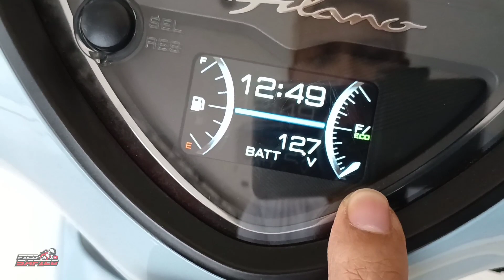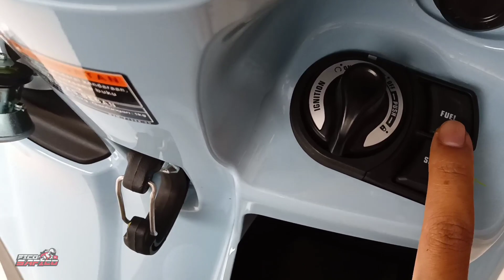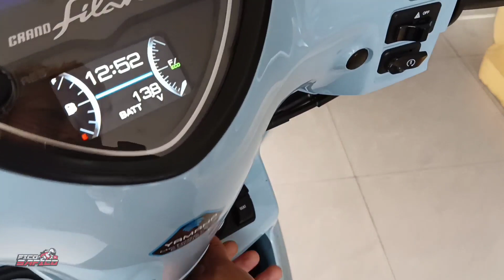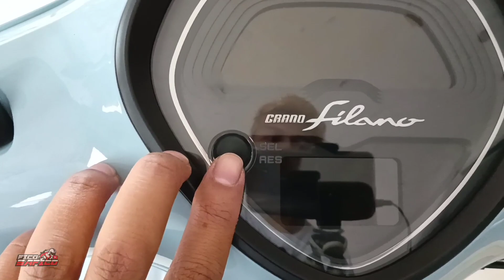REVIEW GRAND FILANO 2023!! BARU TURUN DEALER YANG BELI SUDAH ANTRI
INFO LEBIH LANJUT BISA DM INSTAGRAM SAYA DI BAWAH INI

LOKASI: SENTRAL YAMAHA TIMBUL JAYA KEDIRI